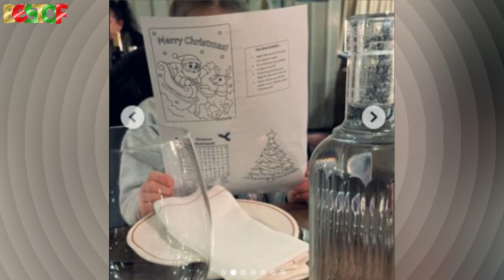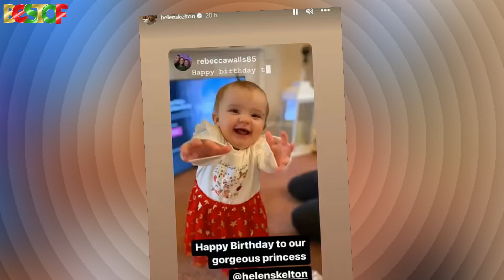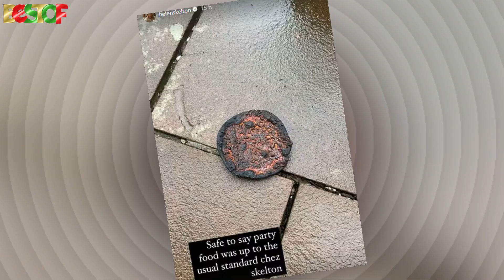Strictly's Nadiya sparks fan reaction with rare photos of daughter✅Kaye Adams admits Strictly regret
Did you Like the video ?  and do you want to Follow your Favourite Celebs?
we'll keep you Updated❤️

✅ Turn on the Bell to get Notified 🔔